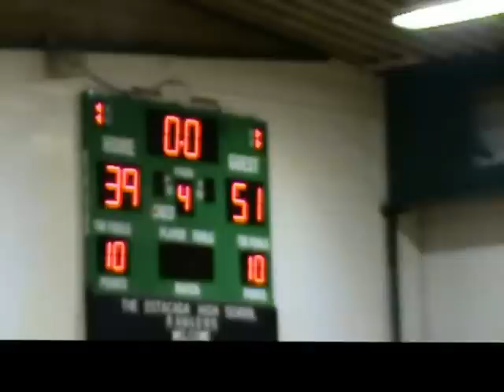Highlights from JV1 Basketball game vs Estacada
Cascade Cougars JV1 girls basketball  vs Estacada Rangers JV1 basketball.
Cascade gets the WIN 51 to 39.     Way to Go,  Cougs!!